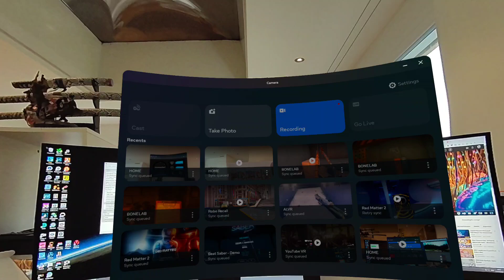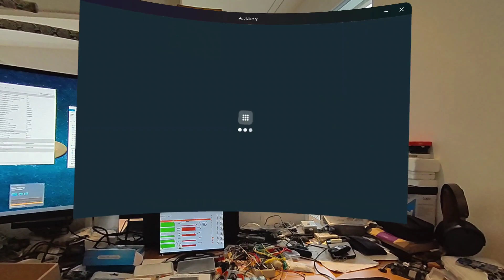Meta Quest 3 playing Myst Remake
Had the Quest3 for 30 days before i refunded... was fun, but not worth the money.